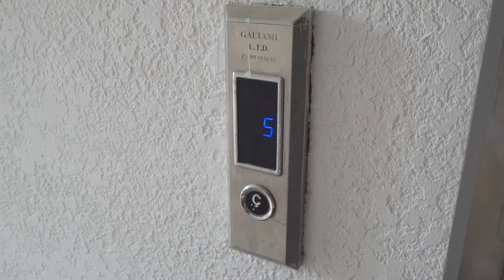Дримленд Оазис Чакви. Лучший комплекс на побережье Грузии в 2023 году.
Это видео - результат моей поездки из Батуми в Оазис Чакви в 2023 году. Я снимал обзор про него в 2021 и 2022 годах, сейчас у меня появилась возможность снять продолжение о том, как теперь живется в построенных домах.

В сезон цены в Оазисе начинаются от 75$ зв номер. В данный момент у них есть скидка 10% на продажу готовых номеров (цены начинаются от 62 000 $) Плюс можно использовать мой бонус в 2000 долларов и еще немного снизить цену.

Надеюсь, это видео даст полное представление о еще одной годной локации в Грузии всем, кому это может быть интересно.

С почтением, А. Шорт.